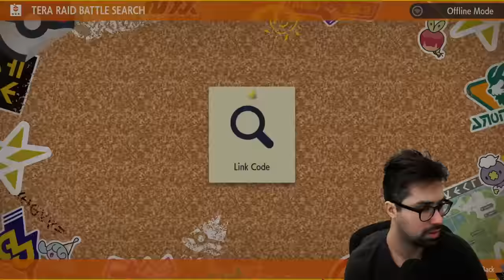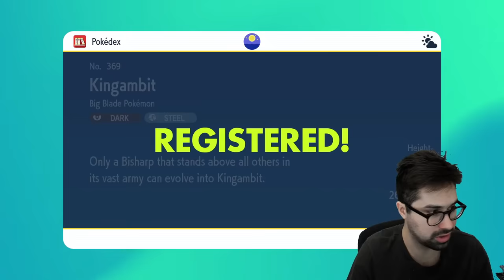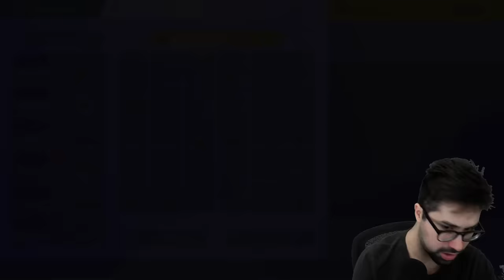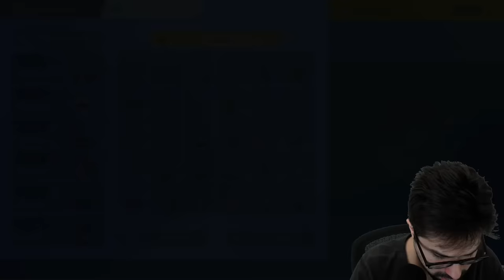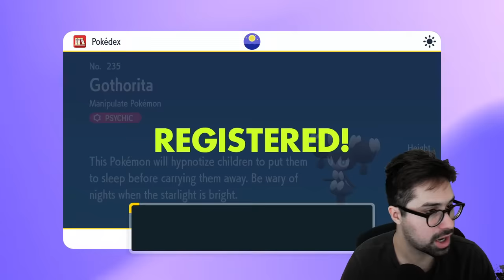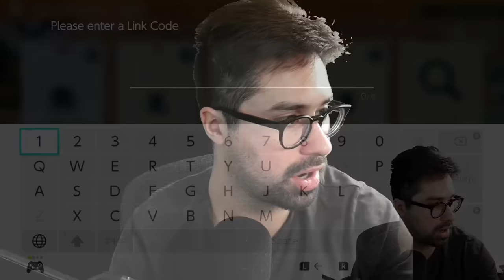Playing Scarlet and Violets Postgame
Pokemon World Champion Wolfe Glick plays the new Pokemon Games Scarlet and Violet